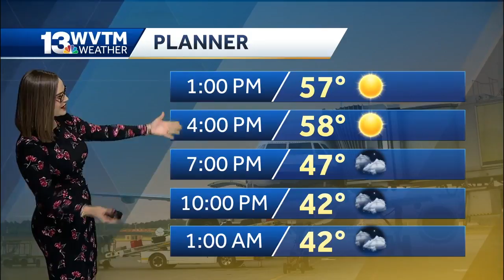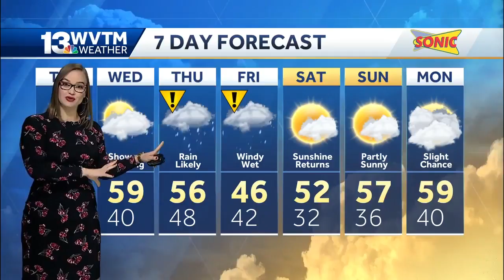Dry for now, saggy late week